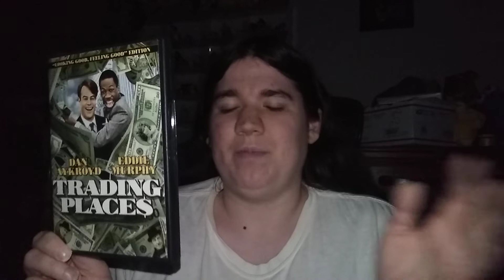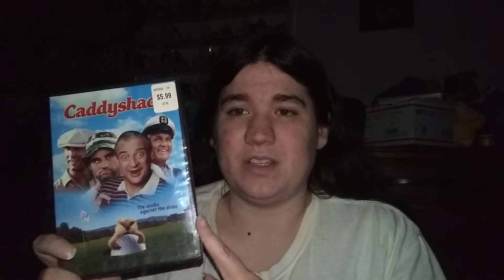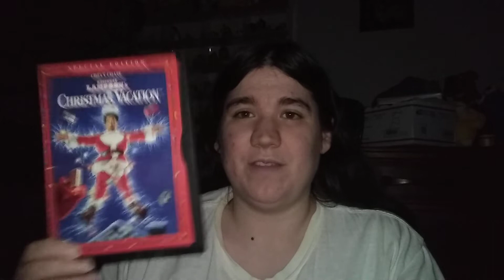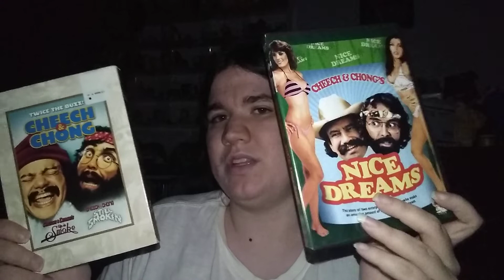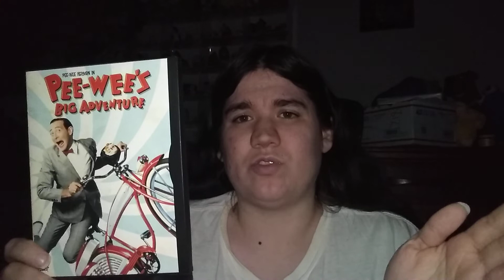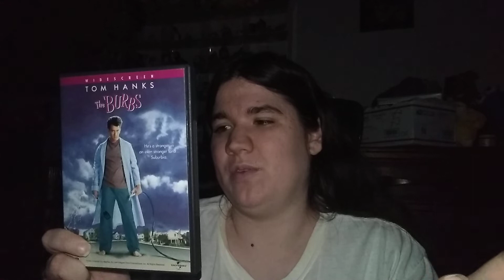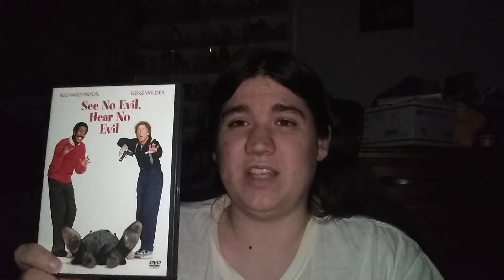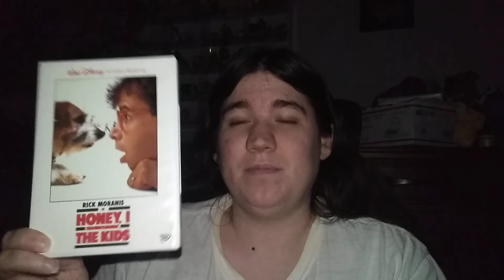80s Comedies in my DVD Collection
talking about some 80s comedies in my personal DVD collection